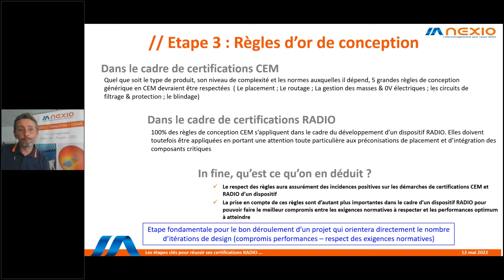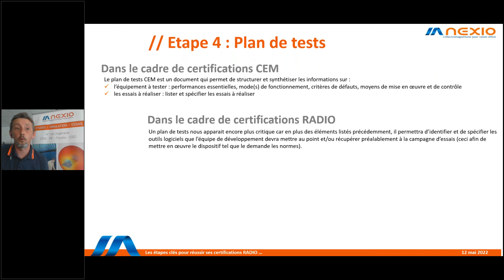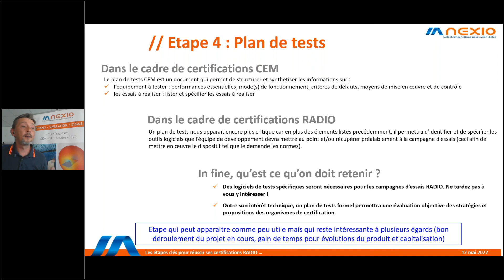Certification radio : Étape 4 - plan de tests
✅Dans cet extrait d’un webinar consacré aux étapes clés pour réussir ses certifications RADIO / RF, Fabrice Martinot et Rachid Omarouayache (ingénieur CEM & RF chez NEXIO) vous présentent l'étape 4 : Le plan de test.

Nexio accompagne Startups PME GrandsComptes sur l’ensemble du territoire métropolitain grâce à ses 3 agences en Ile-de-France, Rhône-Alpes et Occitanie.